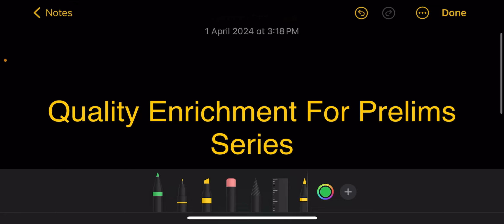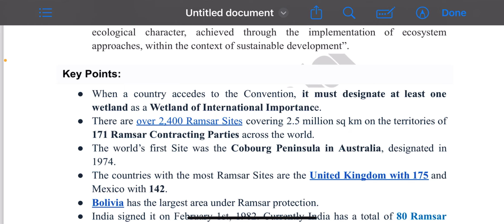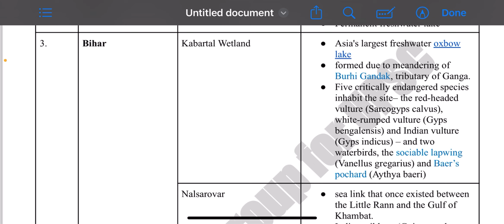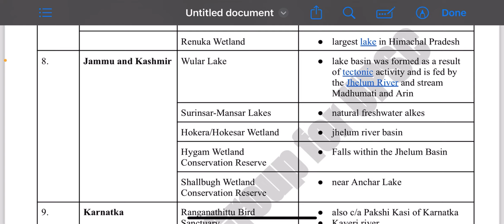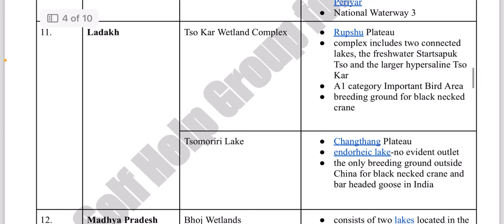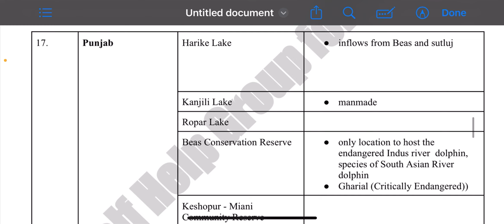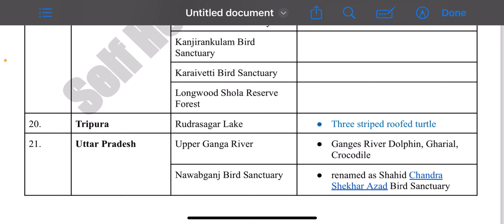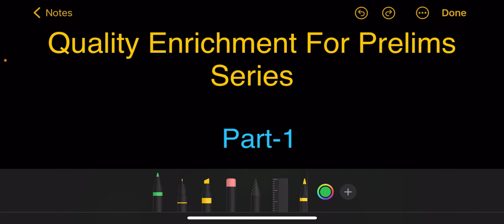QUALITY ENRICHMENT SERIES FOR PRELIMS (Part-1)| Prelims 2024| All Ramsar sites in One video